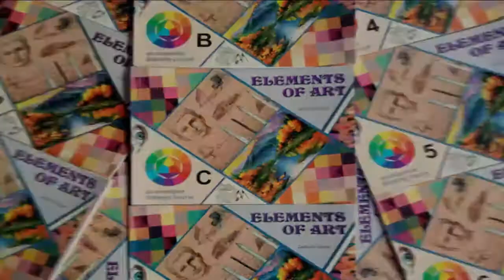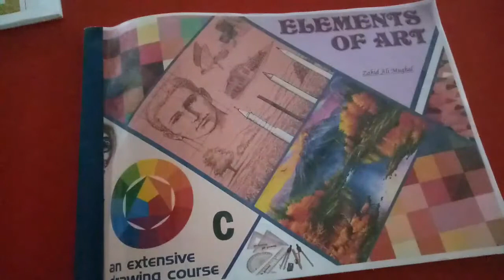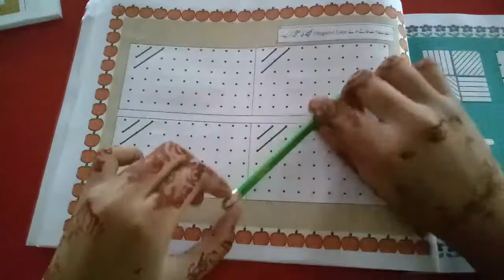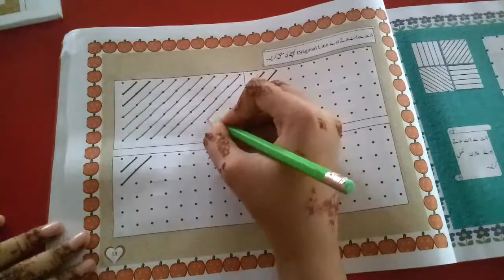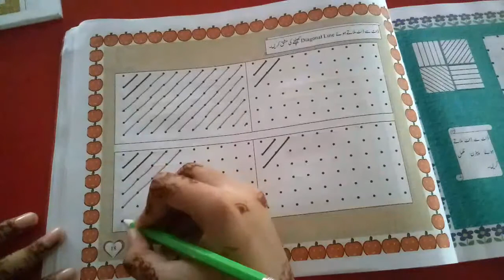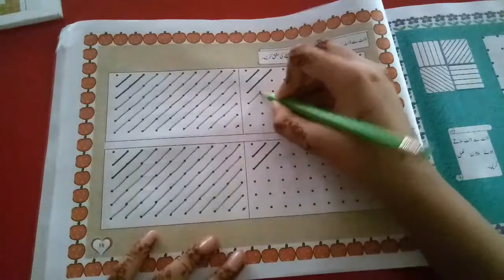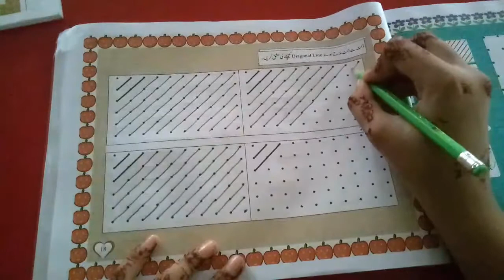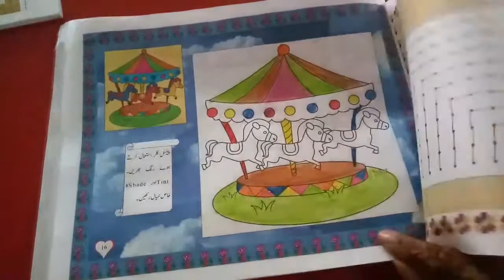Drawing Prep 2 Lesson 21